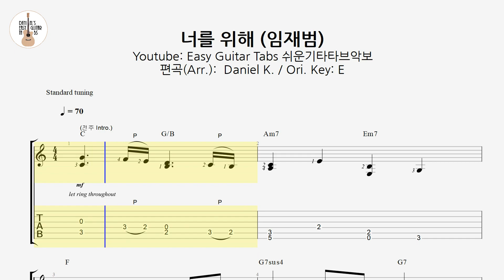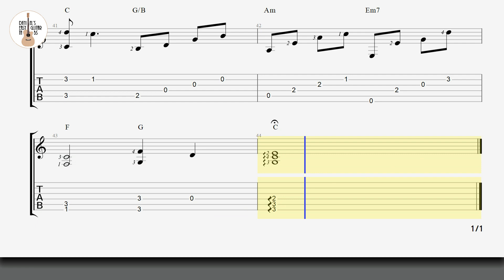(쉬운 타브 악보) 너를 위해 - 임재범 / 핑거스타일 쉬운 기타 타브 악보 / Finger-Style Easy Guitar Tabs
오늘은 [구독자 바바둑이님]이 요청하신,

[임재범님의 너를 위해]를 편곡해서 올립니다.

원곡은 E키로 되어 있더군요.

연주의 편의를 위해서 C키로 편곡했는데요,

원곡과 똑같은 키로 연주를 하셔야 할 경우,

카포를 4번째 프렛에 사용하시면 됩니다.

(악보는 PDF 형식으로 제공됩니다.)